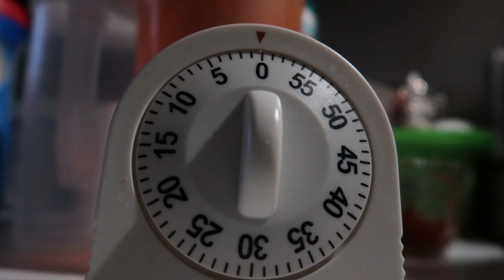2019 is canceled.mp4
2019 ain't ready for me

3700 Chemawa Rd
or stuff

Hide - Juicewrld